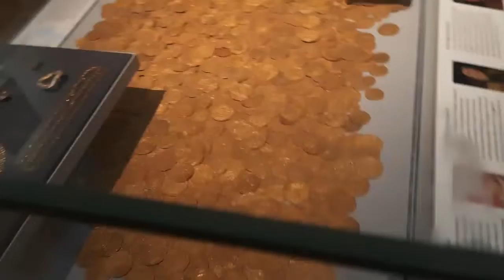பழங்கால பொருட்கள் உள்ள மியுசியம் லண்டன் 🎁🎉